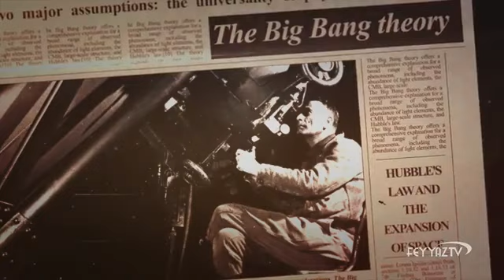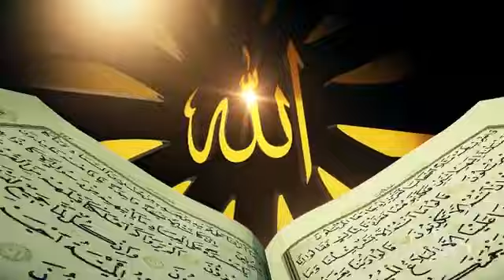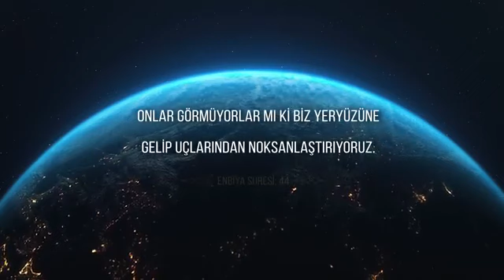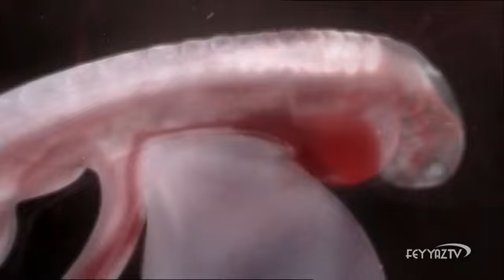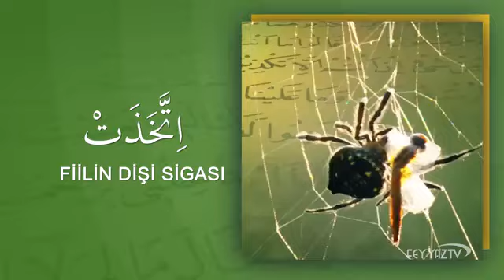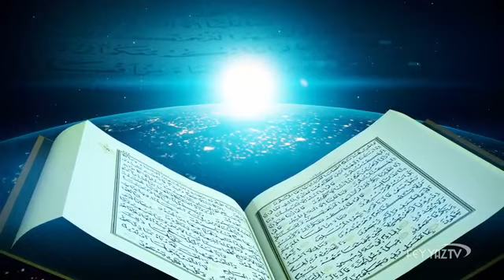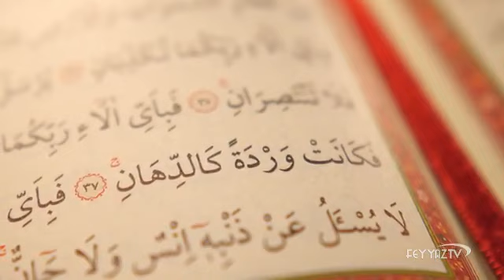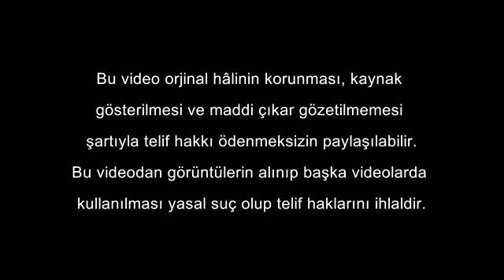Kur'an-ı Kerim'in 24 Bilimsel Mucizesi..